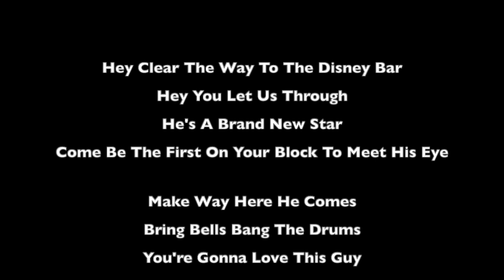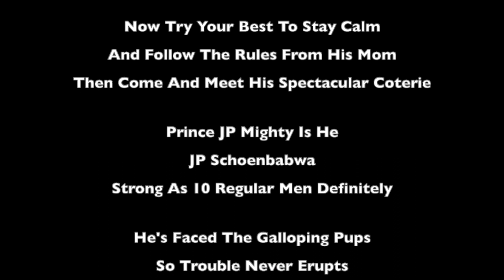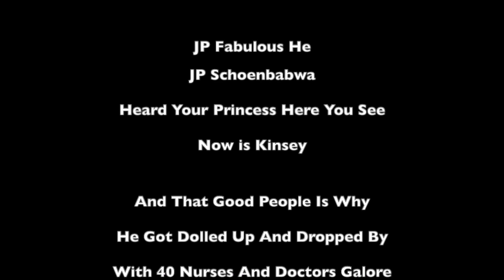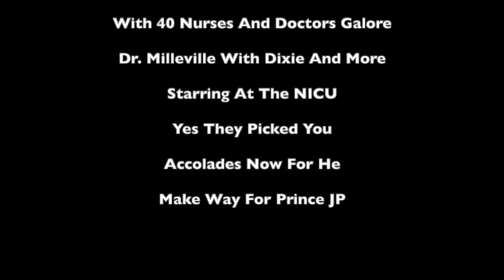2024 ... Disney 1.0, Make Way For Prince JP!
A companion video to precede the 1st visit to Walt Disney World Florida in 8 years for myself, and the 1st visit by  my  Grandson Jensen Patrick.